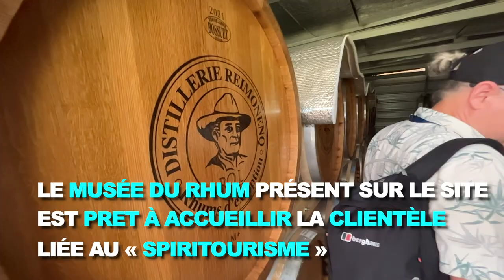[CONCOURS MONDIAL SPIRITS SELECTION ] Visite des distilleries Reimonenq et Longueteau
Du 20 au 25 juin 2022, la Guadeloupe a accueilli le concours mondial de spiritueux Spirits Selection.
En marge de ce concours, les 120 dégustateurs issus de 34 nationalités ont visité les différentes distilleries de l’archipel.
Organisé par la Région Guadeloupe en partenariat avec Les Îles de Guadeloupe, le Spirits selection a permis de :
 ✅ Promouvoir la destination Guadeloupe comme étant une destination de spiritueux.
✅ Associer les étudiants du lycée hôtelier et de l’université du rhum afin de parfaire leur formation et leur apporter une expérience concrète.
 ✅ Mettre en avant le savoir-faire traditionnel de la fabrication du rhum.
 👏🏾 Par ailleurs, au nom de l’ensemble des élus régionaux, le président du conseil régional Ary Chalus adresse ses félicitations aux distilleries Reimonenq pour ses 6 médailles remportées au concours Spirits Selection ; ainsi que les Rhum Longueteau pour ses 8 médailles.
𝑫𝒊𝒔𝒕𝒊𝒏𝒄𝒕𝒊𝒐𝒏𝒔 𝑫𝒊𝒔𝒕𝒊𝒍𝒍𝒆𝒓𝒊𝒆 𝑹𝒆𝒊𝒎𝒐𝒏𝒆𝒏𝒒
- 𝟮 𝗺é𝗱𝗮𝗶𝗹𝗹𝗲𝘀 𝗱'𝗼𝗿 pour les cuvées spéciales Jr et Cuvée prestige 9 ans
- 𝟰 𝗺é𝗱𝗮𝗶𝗹𝗹𝗲𝘀 𝗱'𝗮𝗿𝗴𝗲𝗻𝘁 pour le rhum agricole Coeur de chauffe ; le punch coco ; le punch ananas ; le JR Lime ; Original Kou de foudre
𝑫𝒊𝒔𝒕𝒊𝒏𝒄𝒕𝒊𝒐𝒏𝒔 𝑹𝒉𝒖𝒎 𝑳𝒐𝒏𝒈𝒖𝒆𝒕𝒆𝒂𝒖
- 𝟭 𝗚𝗿𝗮𝗻𝗱𝗲 𝗺é𝗱𝗮𝗶𝗹𝗹𝗲 𝗱'𝗼𝗿 pour le Rhum vieux Longueteau Le Vieux
- 𝟮 𝗺é𝗱𝗮𝗶𝗹𝗹𝗲𝘀 𝗱'𝗼𝗿 pour le Rhum Vieux Opéra et le rhum blanc Le 50
- 𝟱 𝗺é𝗱𝗮𝗶𝗹𝗹𝗲𝘀 𝗱'𝗮𝗿𝗴𝗲𝗻𝘁 pour les rhums ESB L'Ambré ; Rhum blanc le 62 ; Rhum Blanc Le Papillon ; le punch Coco ; le punch ananas
 📹 Retour en images sur les visites des distilleries Reimonenq et Longueteau

Cc  @vinopres